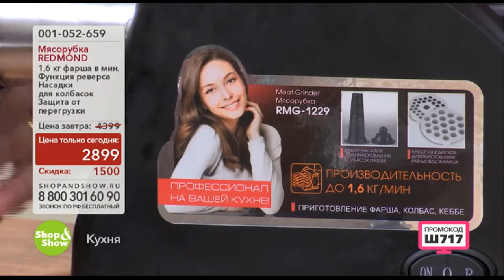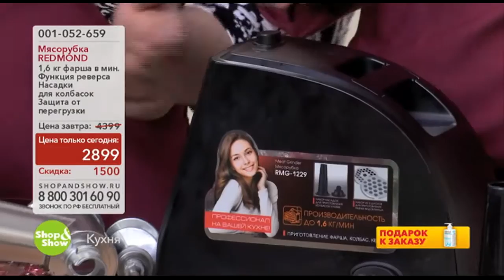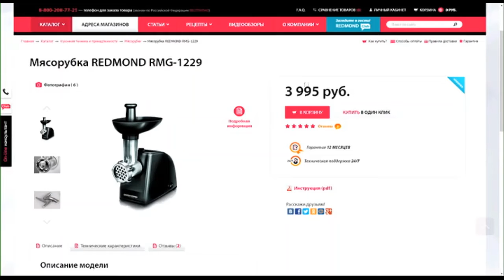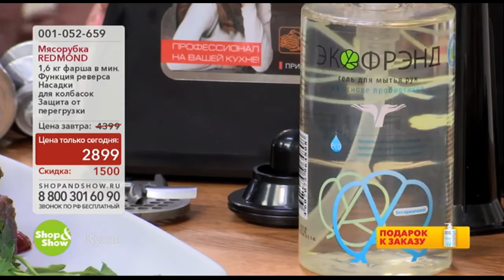Shop & Show (Кухня). 001052659 Мясорубка REDMOND RMG-1229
Обзор на товар Мясорубка REDMOND RMG-1229